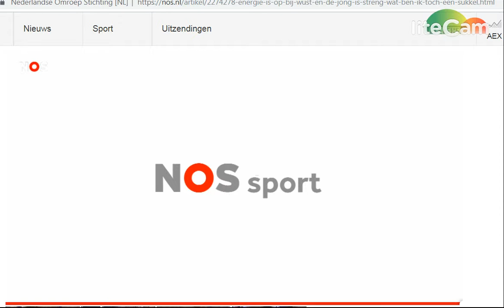IREEN WUST CALGARY 2019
DUTCH INTERVIEW . NOS NL. DOWNLOAD GEMIST? JA,JA,JA.